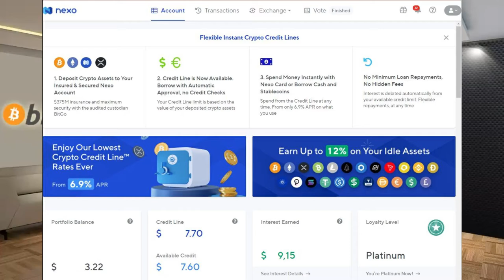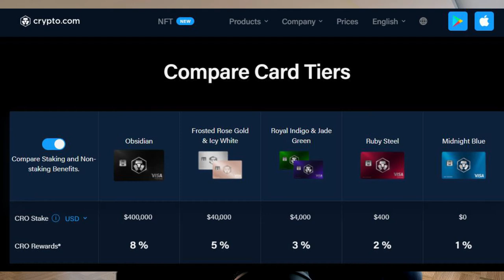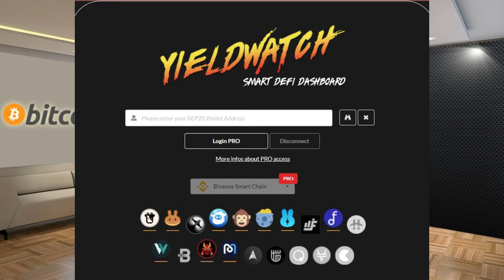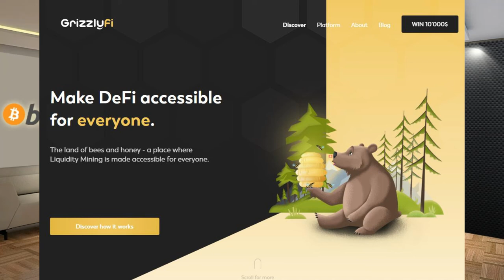Generiere dein passives Einkommen mit Bitcoin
IIn der DeFi - Welt kannst Du dir mti ein bisschen Geschick schnell und einfach ein kleines aber regelmäßiges passives Einkommen sichern.
Beinahe alle große Börsen bieten dazu bereits verschiedene Möglichkeiten.
Staking
Lending
Borrowing
Stock-Trading
Liquidity Mining